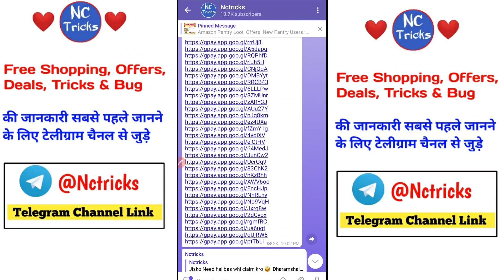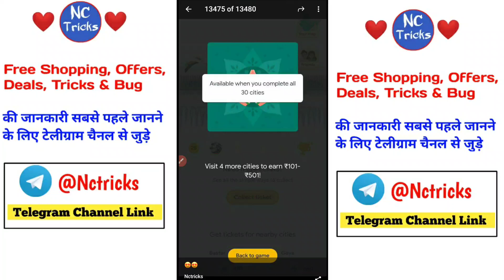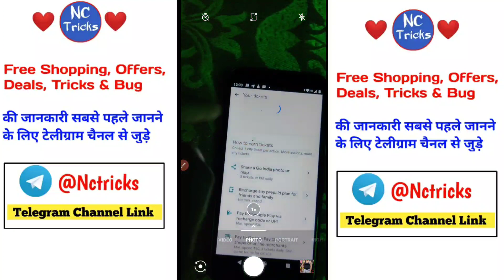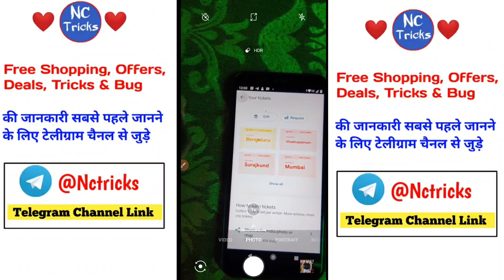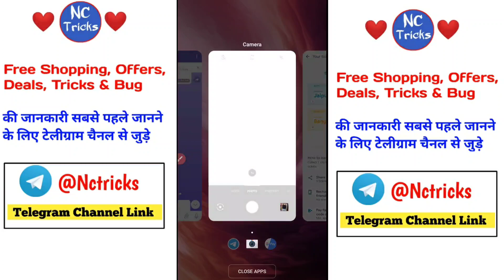GooglePay Trick | Google Pay Go india Offer Unlimited City Tickets & KM Trick | Google Pay New Offer